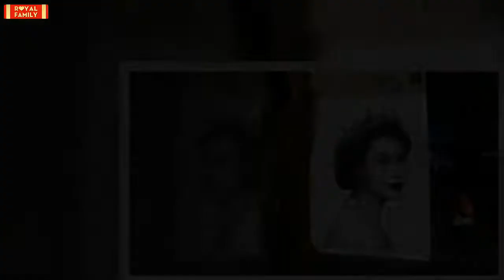Queen Elizabeth mural in Sydney's Inner West painted over with Aboriginal Flag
A mural of Queen Elizabeth II in Sydney's Inner West has been painted over with the colours of the Aboriginal Flag.The piece of street art near Sydenham train station was painted by British artist Stuart Sale following the late monarch's death earlier this month.Images of the mural taken on Thursday morning – Australia's National Day of Mourning for the Queen – show it has been painted over with the colours of the Aboriginal Flag.READ MORE: Queen represented 'more than the monarchy', says PMT